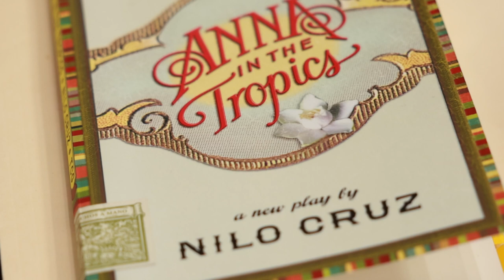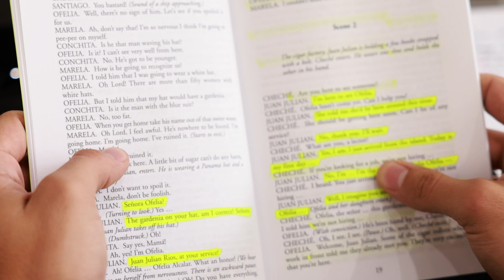Anna in the Tropics Education Video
Anna in the Tropics. 20th Anniversary Production. Student Matinees at the Colony Theatre!